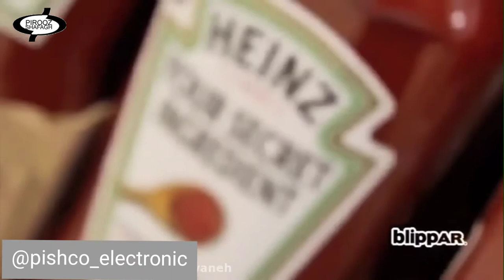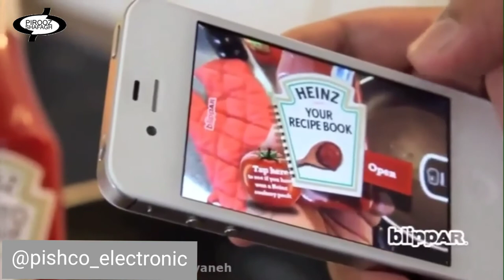تکنولوژی واقعیت افزوده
فناوری واقعیت افزوده در خرید .

امروزه بازار داغی برای فناوری واقعیت افزوده درست شده و در آینده بیشتر شاهد صحنه های اینچنینی خواهیم بود.